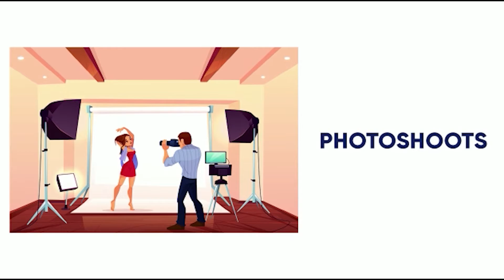EK PHONE KAR | MANJIT UNI ALA | BRAVO | BALLIE SINGH FILMS | JASS RECORDS | KING ENTERTAINMENT TV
SONG- EK PHONE KAR
SINGER- MANJIT UNI ALA
PRODUCER- JASVIRPAL SINGH AND SONU JAGJEET
DOP AND EDITOR- BALLIE SINGH FILMS

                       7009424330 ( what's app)